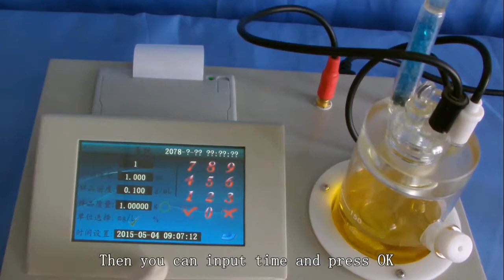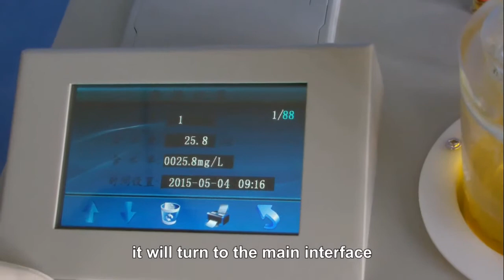HZWS 2 Transformer oil moisture content tester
1. Product Introduction：
Karl Fischer Coulomb titration is the most reliable method to detect trace moisture for different substances, which was utilized successfully by HZWS-2 trace moisture titrator. This instrument adopts the most advanced control circuit and 32 bit embedded microcontroller processor as the master control core .The trace moisture titrator has been widely used in the industry of petroleum, chemical, power, railway, pesticide, medicine and environmental protection.

2. Instrument features：
Be stable and reliable, high precision and rapid measuring speed.
Simple operation and convenient digital calculation
Four calculation formulas are included.
Miniature thermal printer with time record.
New profile is designed according to the ergonomics.
Creative and optimal operating software.

3. Technical parameters:
Titration method：Coulometric titration（Coulomb analysis）
Display：Color LCD touch screen
Electrolytic current control：Maxisum 2200ug/s (0～400mA automatic control)
Measurement scope：3ug～100mg
Sensitive valve：0.1µg H2O
Accuracy：10µg～1000µg±3µg
          More than 1mg but not greater than 0.3%
Printer：Miniature thermal printer
Power supply：220V±10%、50Hz
Power：‹ 40W
Ambient temperature：5～40℃
Ambient humidity：≤ 85%
External dimension：340×295×155mm
Weight：About 5.5kg